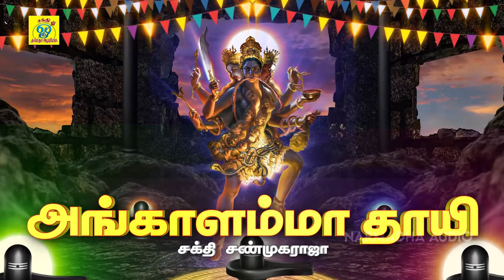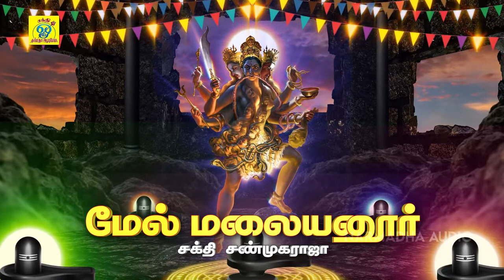அங்காளம்மா தாயி அங்காளம்மா | Angalamma Thayi | சக்தி சண்முகராஜா | Sakthi Shanmugaraja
பாடல்: அங்காளம்மா தாயி
பாடியவர்:சக்தி சண்முகராஜா
பாடலைஇயற்றியவர்:சக்தி சண்முகராஜா
இசை:சக்தி சண்முகராஜா